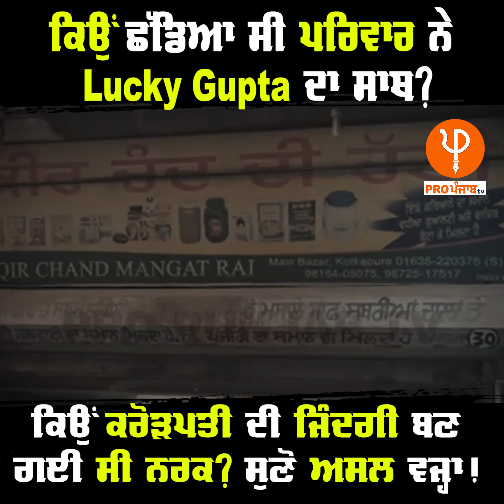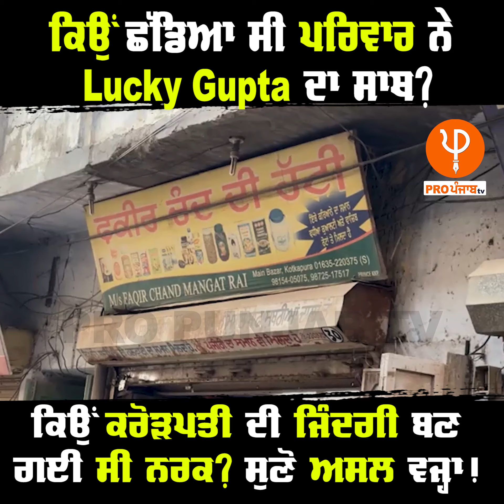ਕਿਉਂ ਛੱਡਿਆ ਸੀ ਪਰਿਵਾਰ ਨੇ Lucky Gupta ਦਾ ਸਾਥ ?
ਕਿਉਂ ਕਰੋੜਪਤੀ ਦੀ ਜਿੰਦਗੀ ਬਣ ਗਈ ਸੀ ਨਰਕ? ਸੁਣੋ ਅਸਲ ਵਜ੍ਹਾ !